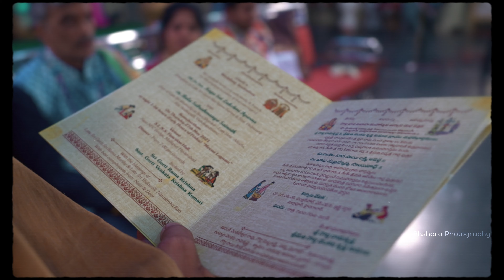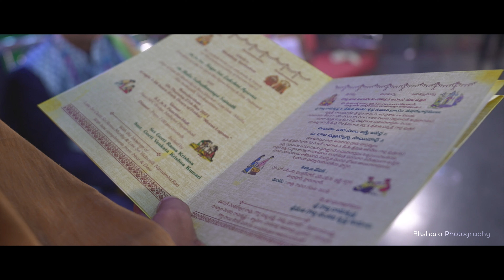Aparna + Sainath | A Classic wedding Teaser | Cinematic video | 2021 | Film By Akshara Creations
wedding Teaser
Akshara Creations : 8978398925